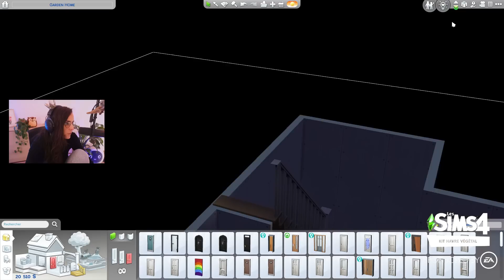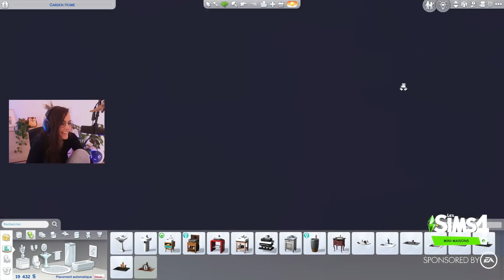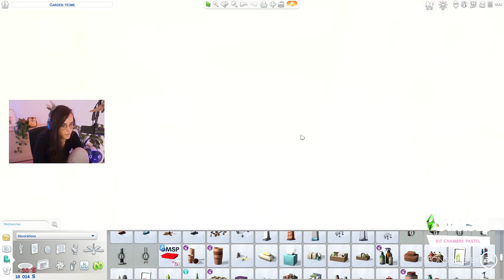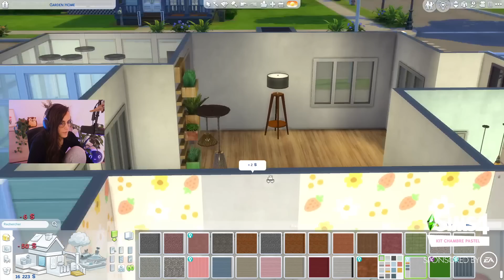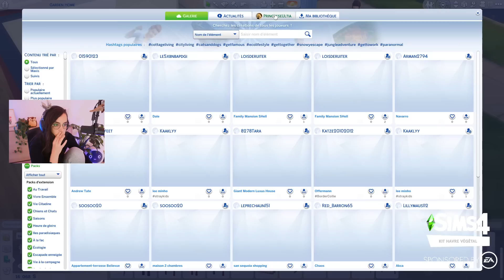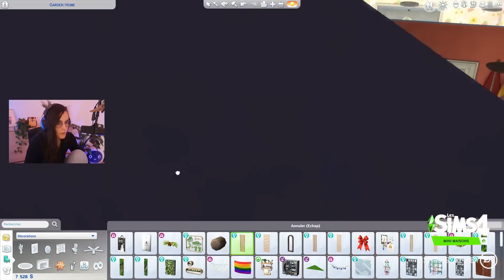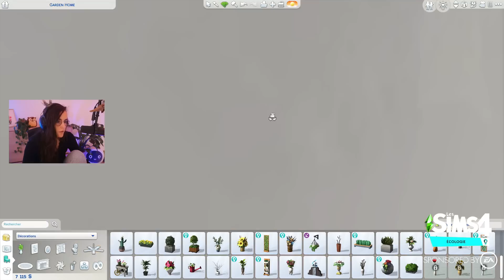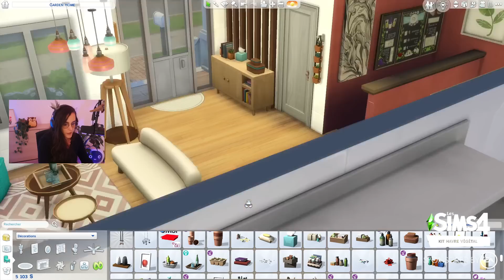UN TOUT NOUVEAU DÉFI ! CHALLENGE RÉNOVATION SIMS 4 - ULTIA REPLAY 21/05/2023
On se retrouve aujourd'hui pour le replay du dernier Dimanche Chill Sims et le début d'un tout nouveau challenge à savoir rénover une maison avec des kits imposé par EA.